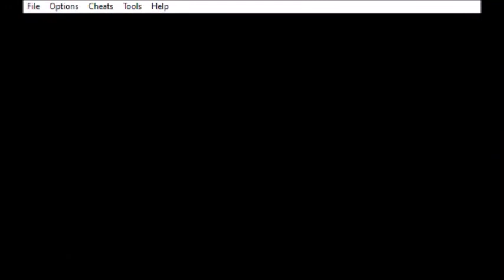NFS Most Wanted GBA - Part 45 - Race #37 - Exchange District-1 (Barricade)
Here is my playthrough of NFS Most Wanted GBA using the VisualBoyAdvance Emulator

Part 45 - Race #37 - Exchange District-1 (Barricade)